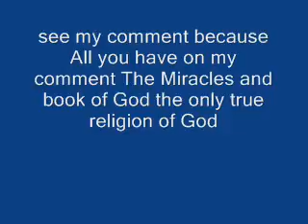The Belief what is from God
Hello How are you i wish from all my heart for you to know the only truth and here you have :

Click on the websites Here you have the only true religion belief faith

THE BOOK OF GOD( ALLAH)

 when you open the website click numbers and the names to open

THE ONLY ONE TRUTH RELIGION OF GOD

THE MIRACLES THE HOLY QURAN ARE ON THESE WEBSITES

Allah the only one God and His names

Prophet Muhammad the last prophet of God(Allah) and the best human in the world